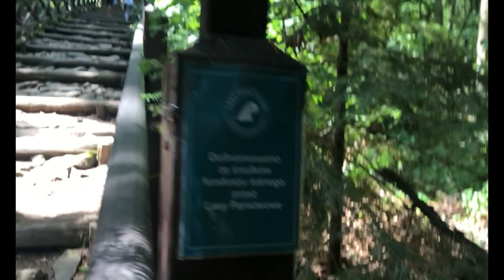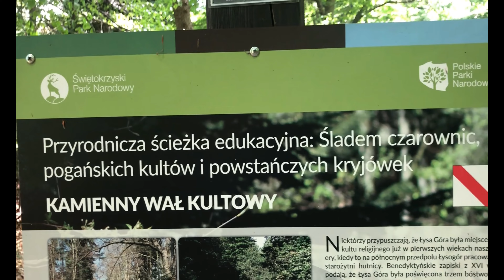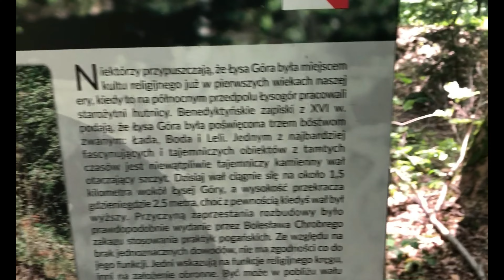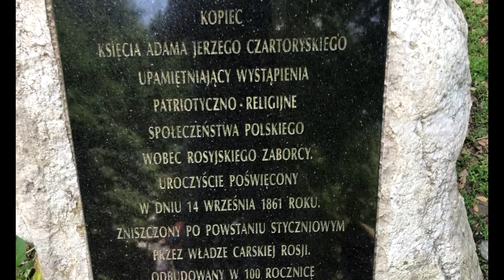Droga do Święty Krzyż